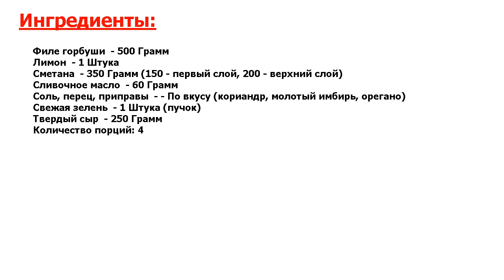Горбуша в сметане Рецепт, пошаговый, как приготовить, видеорецепт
Быстро готовим деликатес. Горбуша в сметане - хорошее блюдо, которое любят и взрослые, и дети. Вкус блюда получается насыщенным из-за присутствия сырной корочки, а сама горбуша, запеченная в сметане, выходит нежной и сочной.